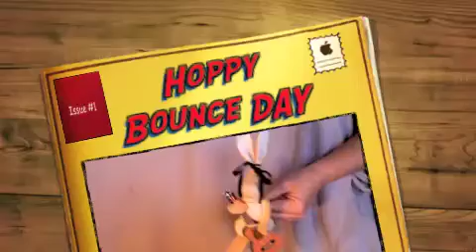Jackson's Hoppy Bounce Day!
A fun spur-of-the-moment video Julia and I did for her grandson Jackson in honor of his 4th birthday. Starring Thumper and Choo Choo, I discovered my mate has talents I've never seen expressed before! The script was written by Julia and we did just one quick rehearsal before filming this. Fun!